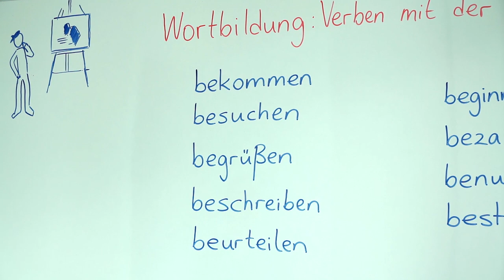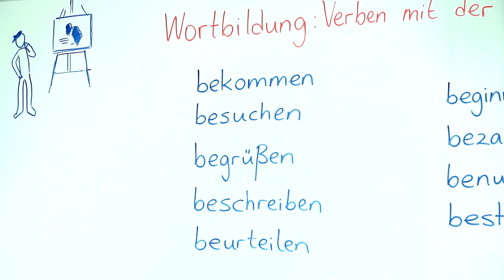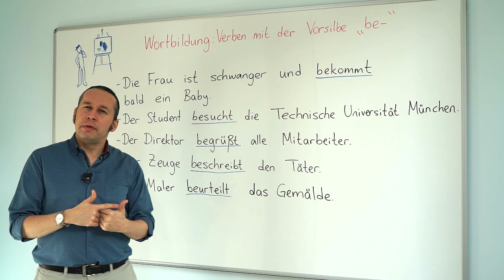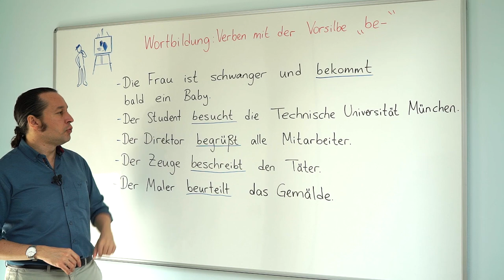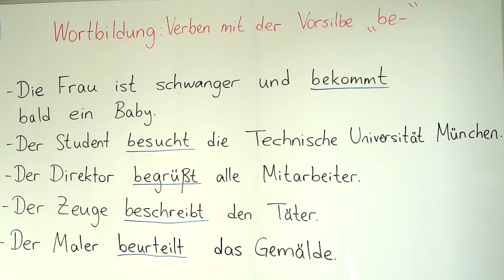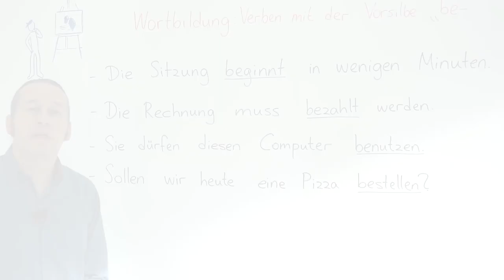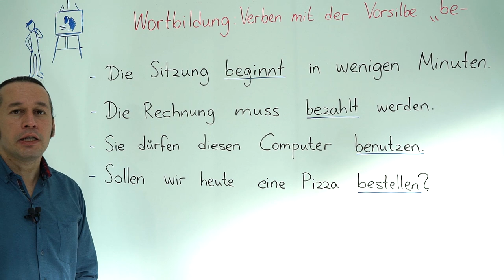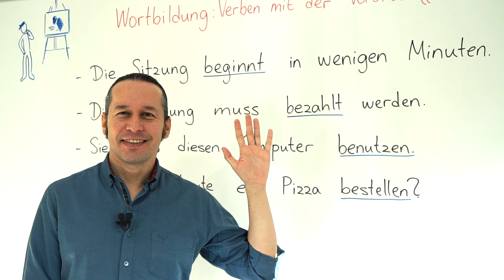Almanca C1 İleri Seviye Ders - 17 Wortbildung: Verben mit der Vorsilbe " be___ "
Almanca öğreniyorum diyen herkese merhaba. Bu Almanca Kolay dersimizde, Wortbildung: Verben mit der Vorsilbe " be___ ", Almanca "be" ön takısı ile başlayan fiillerin yapısı konusunu öğreniyoruz.